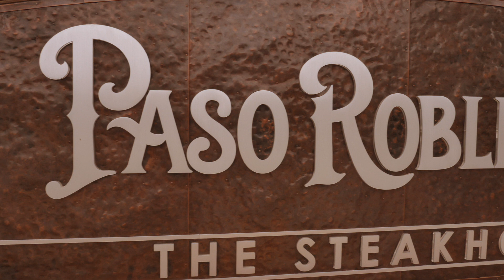Paso Robles Inn Exterior Tour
Established in 1889, the very same year that El Paso de Robles was founded as a city, the Paso Robles Inn has been at the heart of Paso Robles history for over a century. Today, the Inn stands tall over Spring Street as a landmark representing the hospitality that our town has come to be known and loved for.

Created by: 1920 Media Brandt Goodman